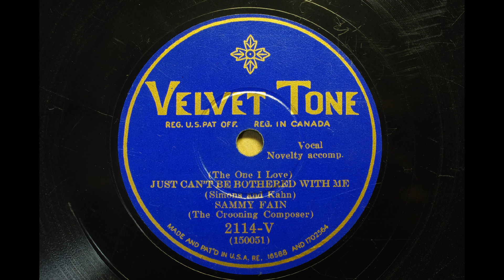SAMMY FAIN { JUST CAN'T BE BOTHERED WITH ME } 1930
Velvet Tone 2114-V
SAMMY FAIN
“The Crooning Composer”
JUST CAN'T BE BOTHERED WITH ME
Matrix number: 150051
details unknown